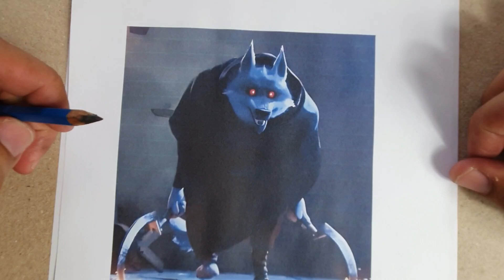COMO DESENHAR A MORTE O LOBO DO GATO DE BOTAS 2 - PASSO A PASSO por Erik Elidio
Olá pessoal, hoje vou te ensinar a desenhar a morte o vilão do filme gato de botas, aprenda de uma maneira muito fácil, siga o passo a passo assistindo este vídeo até o final e não esqueça de deixar o seu super like para ajudar o canal